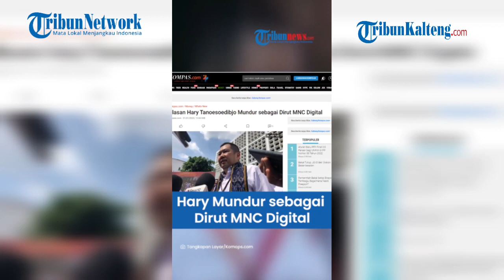Hary Tanoe Mengundurkan Diri Sebagai Direktur Utama MNC Digital, Masuk Orang Terkaya di Indonesia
Hary Tanoesoedibjo mengundurkan diri dari posisi direktur utama PT MNC Digital Entertainment Tbk (MSIN).